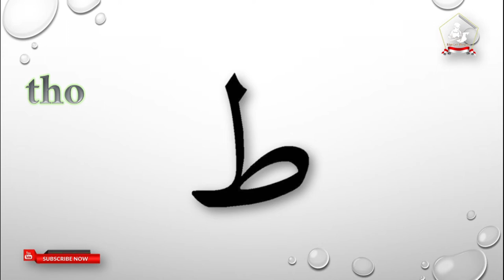🔴 Belajar dan Menghafal huruf Hijaiyah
Qari' (qāriʾ, bahasa Arab: قَارِئ, jamak قُرَّاء qurrāʾ, "pembaca") adalah orang yang melantunkan bacaan Al-Quran dengan mentaati aturan-aturan (tajwīd) yang benar.

Ada beberapa kesalahan umum yang menganggap qari haruslah menjadi Hafidz atau penghafal Al-Quran terlebih dahulu. Seorang qari tidak harus menjadi penghafal Al-Quran, tetapi hanya menjadi pelantun bacaan Al-Quran yang menerapkan aturan dalam ilmu tajwid dengan benar, walaupun akan lebih mengesankan dan menjadi nilai tambah apabila seorang qari juga adalah seorang Hafiz sebelum ia menjadi qari.

Semoga bermanfaat, tetap semangat dan selalu jaga kesehatan.
Salam Sehat.